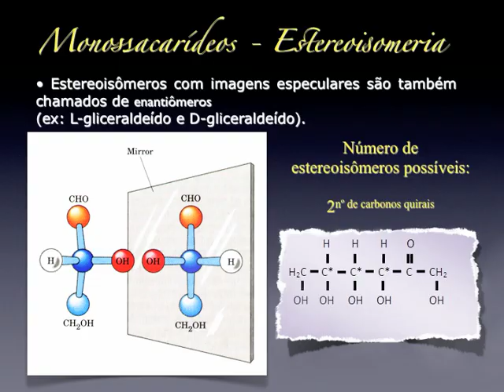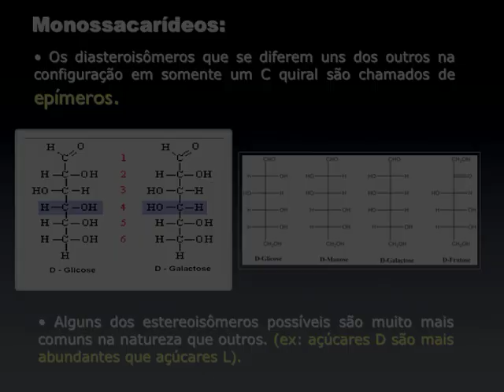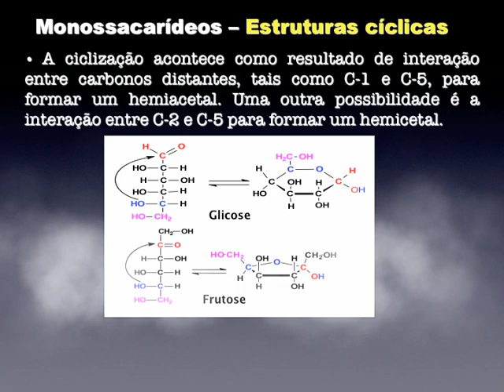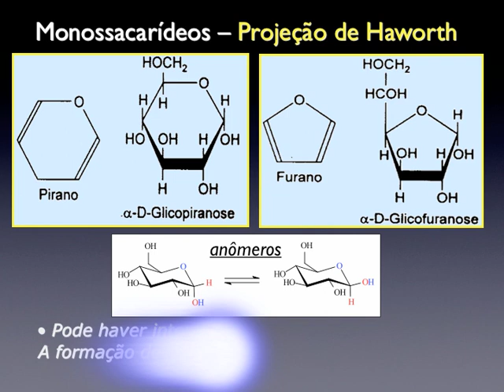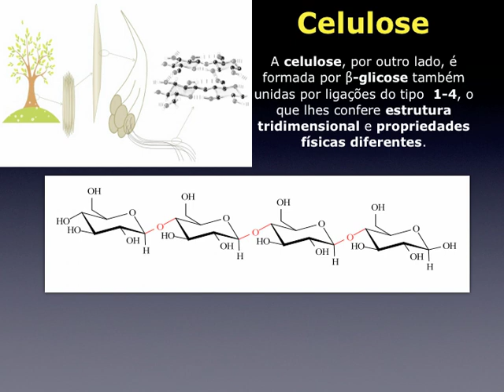Bioquimica-Aula 01-Carboidratos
vídeo usado pelo professor em sala de aula. Bons estudos!